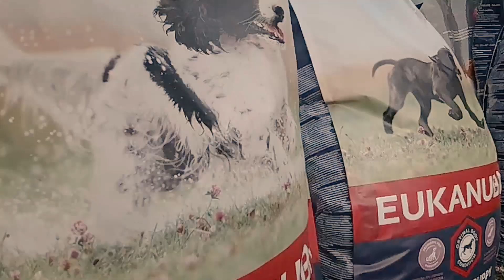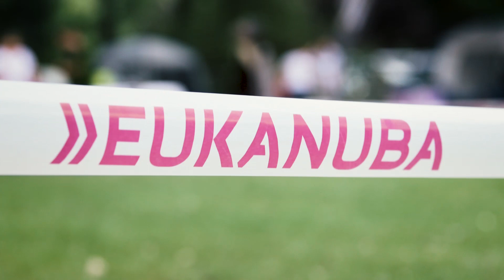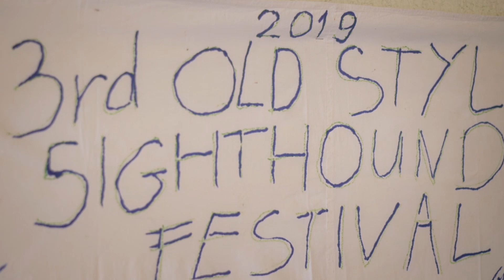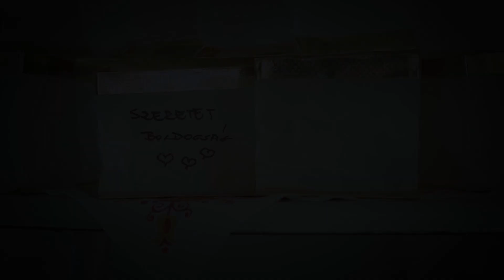-3rd Old Style Sighthound Festival- Eukanuba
Készítette: Simkó Szilárd
Operatőrök: Pánczél Andrea, Kazinczi Zoltán, Simkó Szilárd